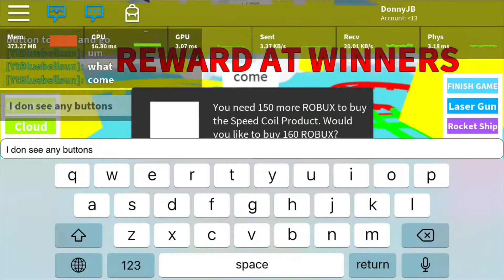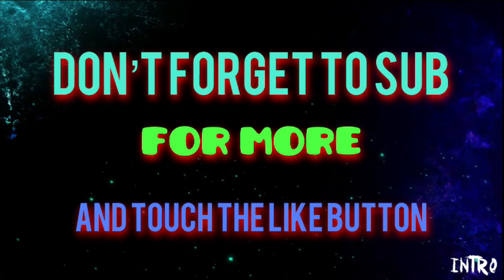ROBLOX #4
just testing some worlds